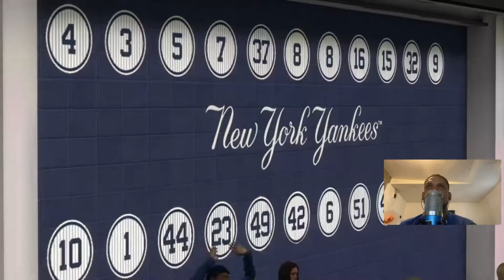LA SERIE MUNDIAL SE DIRIGE AL YANKEES STADIUM-mlb the show22 EN ESPAÑOL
mlb the show22 EN ESPAÑOL-LA SERIE MUNDIAL SE DIRIGE AL YANKEES STADIUM